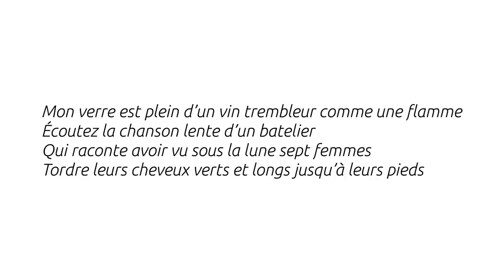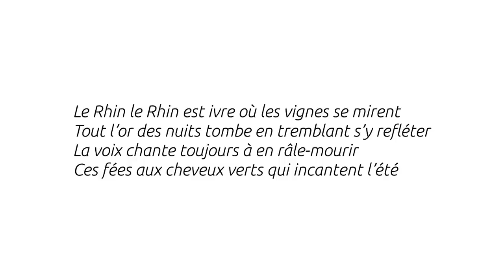Nuit rhénane - Guillaume Apollinaire - Thalie Envolée (HD)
Enregistrement audio du texte « Nuit rhénane » de Guillaume Apollinaire dans le cadre du projet Thalie Envolée

Crédits :

Texte : Guillaume Apollinaire
Interprétation : Valéry Stasser
Captation : Carine Demange
Mixage : Matthieu Van Dyck
Vidéo : Antoine Motte dit Falisse.